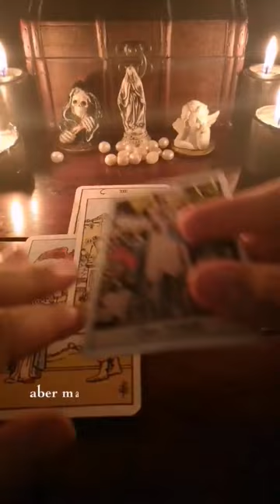Darum bekommt er dich nicht aus dem Kopf! | Tarot Liebeslegung